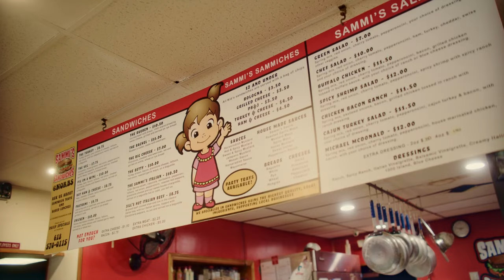Sammi's Sandwiches, Alton, IL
Explore the amazing culinary delights that can be found in the Great Rivers & Routes region of southwest Illinois. From Illinois and Mississippi riverfront dining, to authentic Irish pubs, it's all mmmmmm good! Sink your teeth into the sandwiches at Sammi's where every bite tells a story.